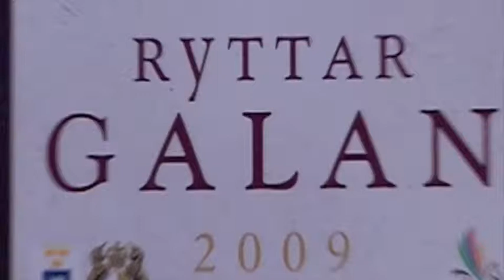RYTTARGALA 2009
Årets höjdpunkt för hästfolket  med mat, underhållning , dans, men framför allt prisutdelning för de som lever  och brinner för ridsporten. Kvällens kung var Svante Johansson med Sanit Amour... medan "Elvis" var kvar på Falsterbo Horse Show.